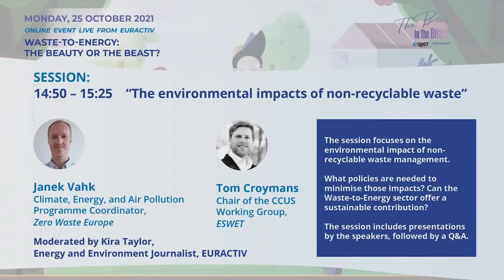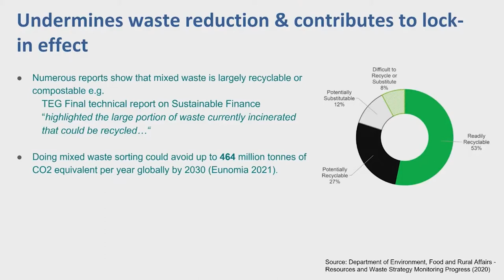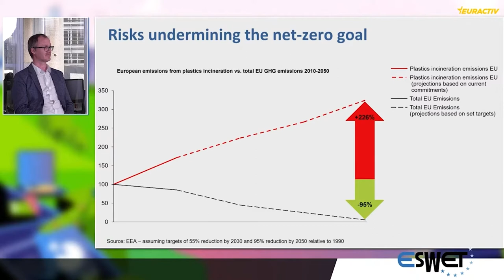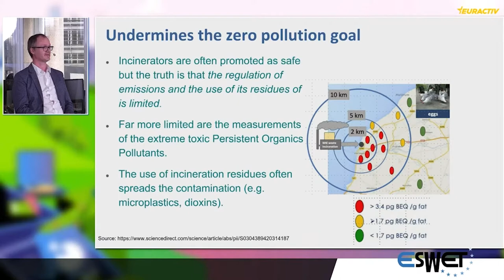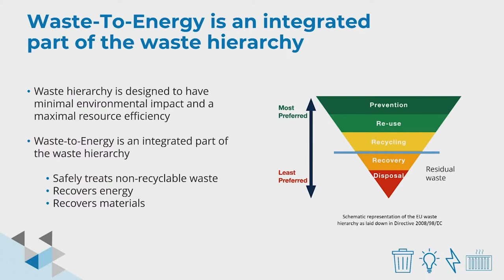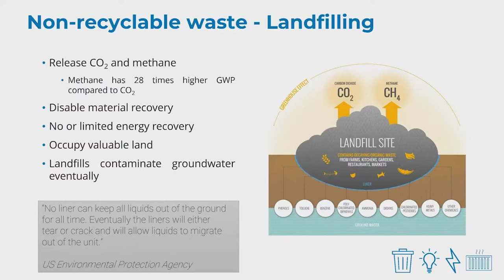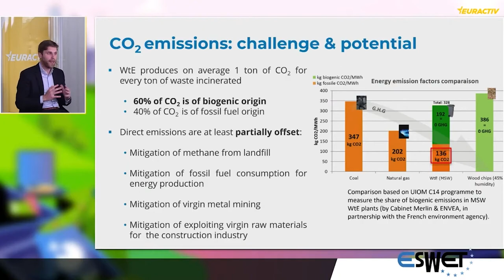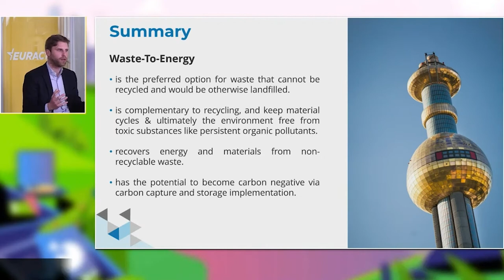“The environmental impacts of non-recyclable waste” - ESWET event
Waste generation has an environmental impact, same for non-recyclable waste management. What policies are needed to minimise such impacts? Can the Waste-to-Energy sector offer a sustainable contribution?

A discussion between Janek Vahk, Climate, Energy, and Air Pollution Programme Coordinator, Zero Waste Europe and Tom Croymans, ESWET CCUS Working Group Chair, moderated by Kira Taylor, Journalist at EURACTIV.

The session is part of the event "Waste-to-Energy: The Beauty or the Beast?", streamed on October 25th, 2021, at the EURACTIV premises and organised by ESWET in the framework of "The Beauty and the Beast" campaign.